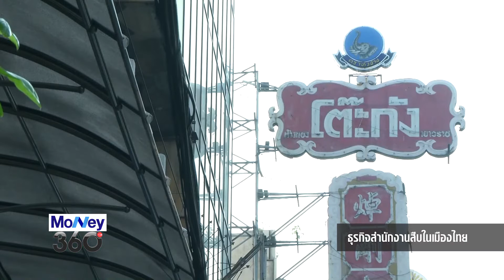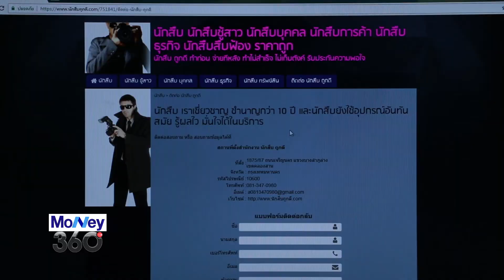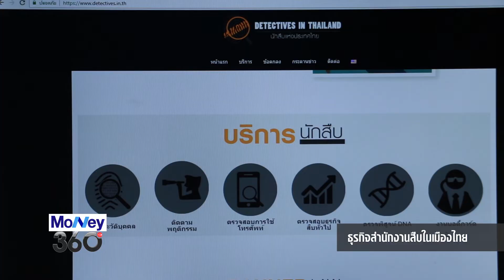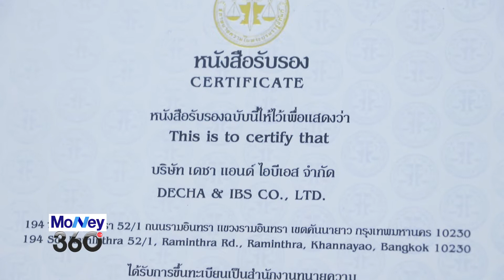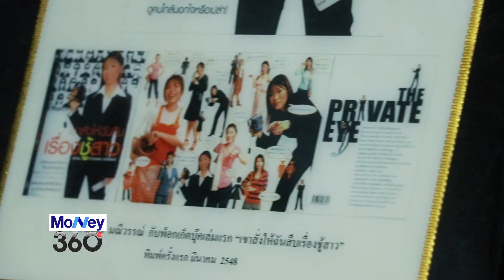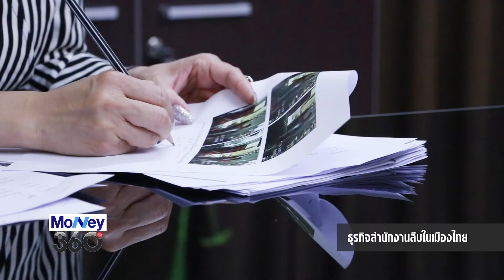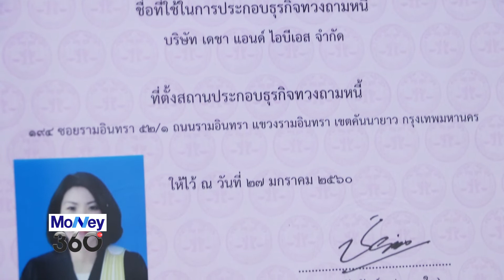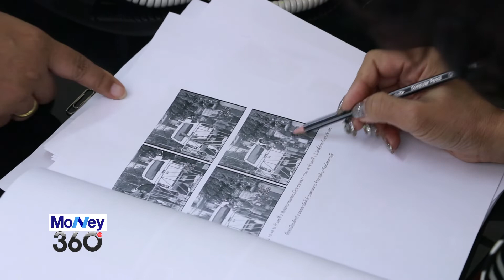Money360_ธุรกิจสำนักงานสืบในเมืองไทย